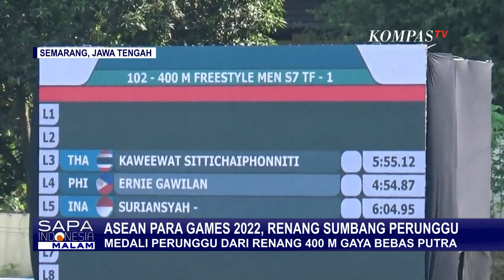Bangga! Indonesia ada di Posisi Teratas Klasemen ASEAN Para Games 2022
SOLO, KOMPAS.TV - Indonesia terus menambah perolehan medali dalam ajang ASEAN Para Games 2022.
Hingga Senin petang  1 Agustus 2022, Tim Merah Putih berada di posisi teratas klasemen.

Tim Beregu Putra Bulu Tangkis Indonesia meraih medali emas pada ajang ASEAN Para Games 2022. Tim Merah Putih berhasil mengalahkan Vietnam dan Thailand masing-masing dengan skor 3-0.

Indonesia juga menambah pundi-pundi perolehan medali dengan satu emas dan satu perak melalui cabang olahraga tenis meja.

Medali emas disumbangkan dari nomor beregu TT VIII setelah mengalahkan Vietnam dengan skor 2-0.

Sementara perak diraih tim beregu putra TT 1-3 yang dikalahkan Thailand di partai final dengan skor 0-2.

Di cabang olahraga renang, Suriansyah meraih medali perunggu dalam kategori 400 meter gaya bebas putra S7. Suriansyah finis di posisi tiga dengan catatan waktu 6 menit 04 detik.